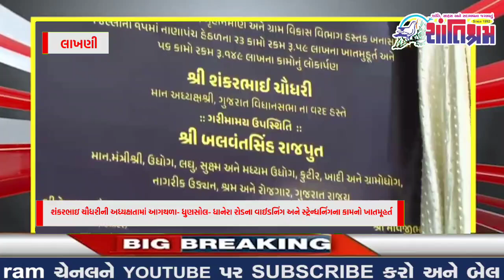આગથળા- ધુણસોલ- ધાનેરા રોડના વાઈડનિંગ અને સ્ટ્રેન્ધનિંગના કામનો ખાતમૂહર્ત સમારોહ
આજના તાજા સમાચાર l Today Breaking news l મોટા સમાચાર l